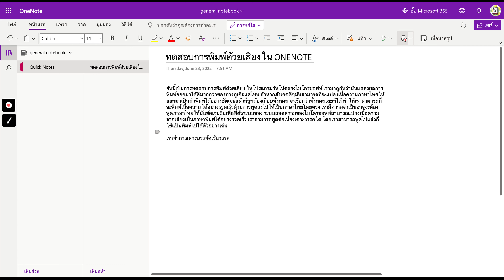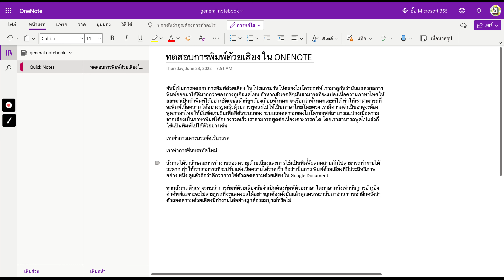สาธิตระบบถอดความภาษาไทย พิมพ์ด้วยเสียงฟรี ของไมโครซอฟท์ OneNote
าคุณเป็นคนที่จะต้องทำเนื้อหาเพื่อนำเสนอ โดยการพิมพ์บล็อกคุณสามารถที่จะทำให้การพิมพ์บล็อกของคุณนั้นสามารถทำได้สะดวกมากกว่าเดิมโดยการใช้ระบบการถอดความจากการพูด วันนี้เรามีตัวเลือกหนึ่งที่คุณสามารถใช้ระบบถอดความด้วยเสียง ได้ฟรีนั่นก็คือการใช้โปรแกรมวันโน้ตของไมโครซอฟท์

การพูดนั่นแหละว่าพิมพ์มากกว่าเป็นไหนๆ ทำให้ผมแนะนำว่าถ้าคุณมีความจำเป็นต้องกินเนื้อความเป็นเนื้อความปริมาณมาก เพื่อทำเว็บไซต์หรือทำบล็อก คุณอาจจะใช้วิธีการพูดแทนการพิมพ์เพื่อความสะดวกและรวดเร็ว และคุณจะได้เนื้อหาที่มีปริมาณมากต่อหนึ่งหน้าเว็บไซต์โดยการถ่ายทอดเนื้อหาเป็นคำพูดนั้นแล้วให้โปรแกรมนั้นถอดความเป็นตัวพิมพ์ลงไปจะทำให้ ระบบค้นหาในอินเทอร์เน็ตทำการค้นหาเนื้อความของคุณได้สะดวกมากกว่าการที่คุณบันทึกเป็นเสียงแล้วลงเนื้อหาในยูทูปเท่านั้น

วิดีโอต่อไปนี้เป็นวิดีโอสาธิตการทดลองใช้งานวันโน้ตของไมโครซอฟท์ ในส่วนของระบบถอดความภาษาไทย เพื่อที่จะทำให้คุณเห็นว่ามันสามารถที่จะแปลงเนื้อความคำพูดด้วยเสียง ไปตรวจหนังสือได้อย่างถูกต้องแม่นยำอย่างไม่น่าเชื่อด้วยเทคโนโลยีของไมโครซอฟท์แล้วเรื่องราวเหล่านี้ถือได้ว่าเป็นสิ่งที่มีความจำเป็นสำหรับการทำงานประเภทเอกสารเป็นอย่างมาก นอกจากนี้คุณสามารถ นำเนื้อหาเหล่านี้ ไปใช้สำหรับการตีพิมพ์ได้อย่างอิสระ

ต่อไปนี้คุณก็ไม่ต้องเหนื่อยที่จะพิมพ์เอกสารใดๆเป็นเนื้อความยาวๆอีกต่อไปแล้วเพียงคนนึกคำพูด เรียบเรียงประโยคในหัวคุณให้ถูกต้องแล้วก็พูดมันออกมาเลยโดยใช้ระบบวันโน้ตของไมโครซอฟท์ในการทอดความแทนเพื่อความสะดวกและรวดเร็ว ในการทำงานเอกสารของคุณ

แน่นอนว่าโปรแกรมเหล่านี้คุณสามารถใช้งานได้ฟรีโดยการสมัครเป็นสมาชิก บัญชีของไมโครซอฟท์ แล้วเข้าไปที่โปรแกรมวันโน้ต คุณก็จะสามารถเห็นเนื้อความได้ตามวิดีโอต่อไปนี้ กดไปที่เครื่องหมายไมโครโฟนทางด้านขวาแต่อย่าลืมเลือกที่จะใช้ระบบถอดความโดยการ เลือกภาษาหลักของคุณให้เป็นภาษาไทย เพราะไม่อย่างนั้นแล้วโดยปกติค่าตั้งต้นของระบบ เขาจะเลือกภาษาอังกฤษมาเป็นภาษาแรก